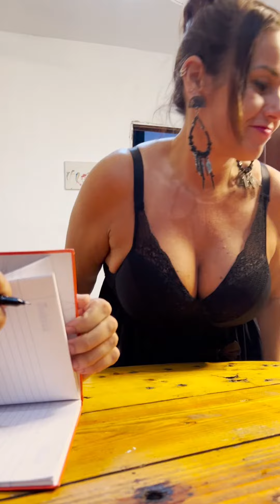Ha tradito suo padre nel modo peggiore! 😱😨